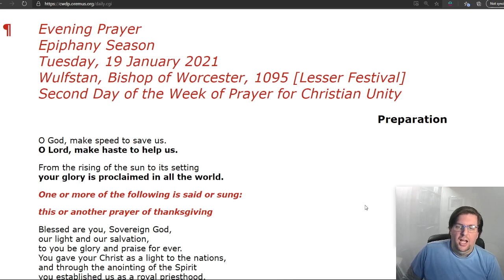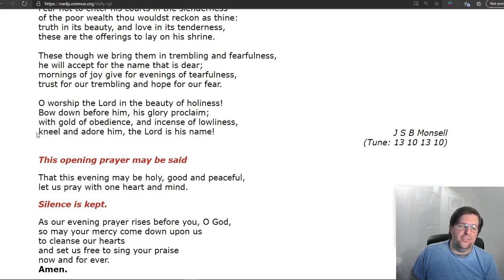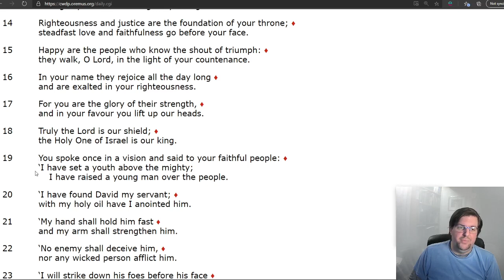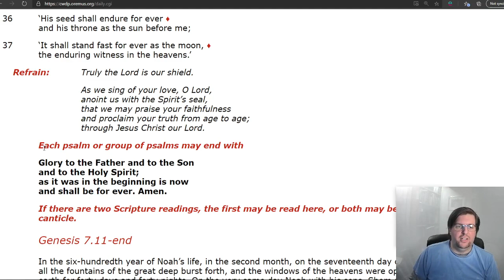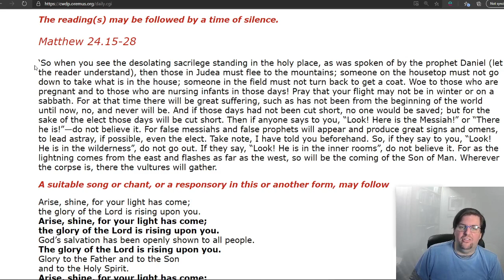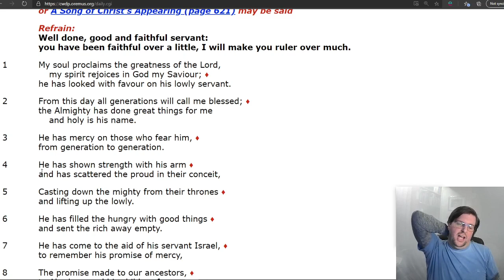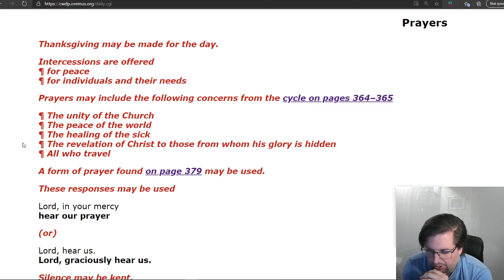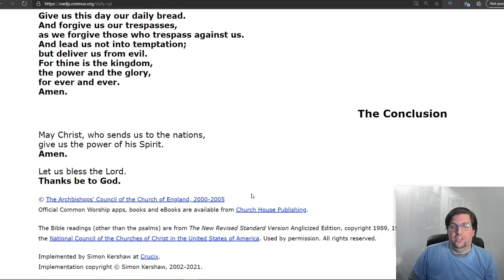Evening Prayer Epiphany Season Tuesday, 19 January 2021Wulfstan, Bishop of Worcester, 1095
Evening Prayer
Epiphany Season
Tuesday, 19 January 2021
Wulfstan, Bishop of Worcester, 1095
Second Day of the Week of Prayer for Christian Unity